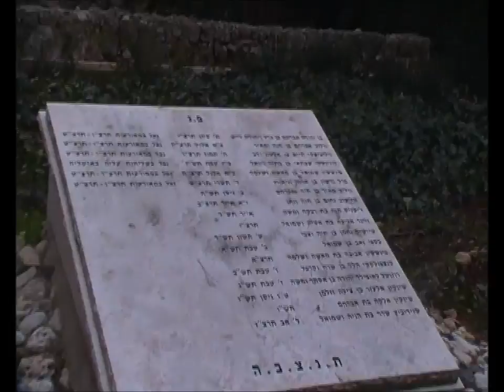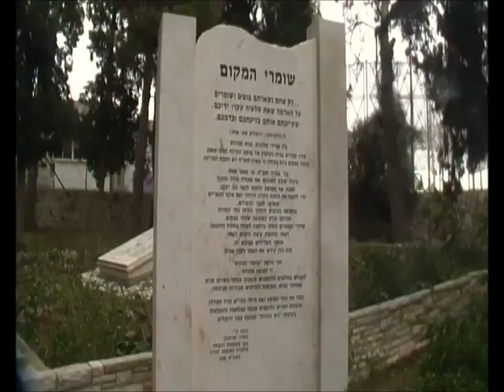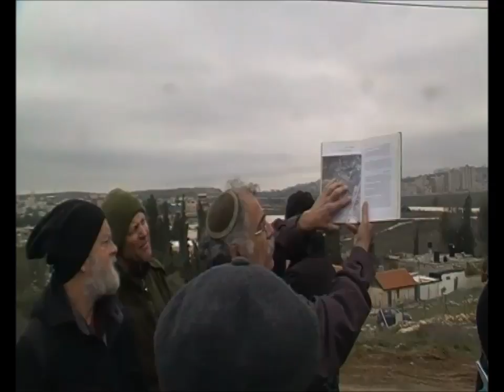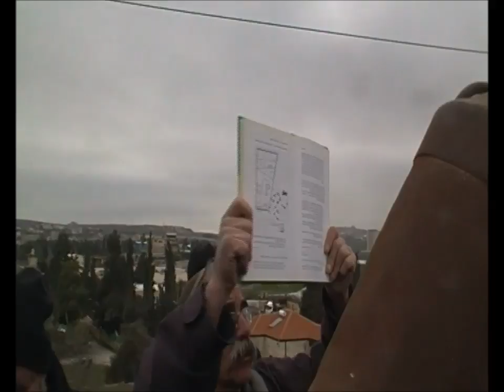0482 י"ט שבט תשע"ו לעטרות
0482 י"ט שבט תשע"ו לעטרות        הדרכה אריה קינג וז'בו ארליך                   צילום אברהם מש